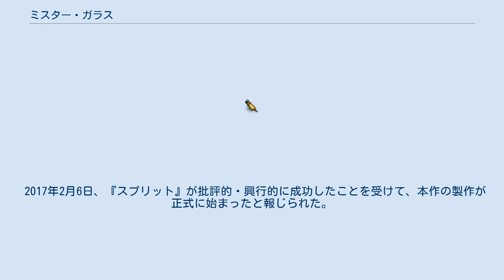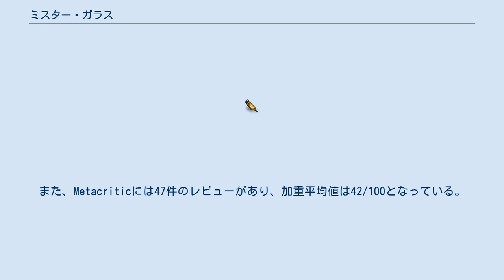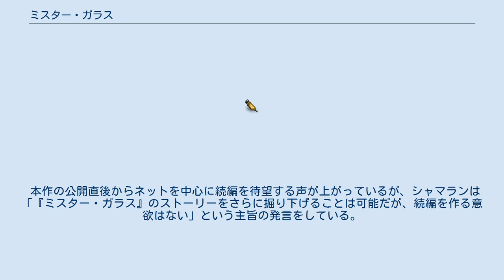ミスター・ガラス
M・ナイト・シャマランの監督映画
ブラムハウス・プロダクションズの作品
『ミスター・ガラス』（Glass）は、2019年公開のアメリカ合衆国のサスペンス映画。
『アンブレイカブル』（2000年）と『スプリット』（2016年）の続編として製作され、それぞれに登場したデヴィッド、イライジャ、ケビンを主要人物として描く。
 製作及び全米配給はユニバーサル・ピクチャーズが担当するが、世界配給はウォルト・ディズニー・スタジオ・モーション・ピクチャーズが2007年以来となるブエナ・ビスタ・インターナショナルのレーベルで担当する。
日本では、2000年公開の『アンブレイカブル』における音楽協力は、エイベックス・エンタテインメントが担当していたが、2019年公開の『ミスター・ガラス』における音楽協力は、ユニバーサルミュージックが担当することになった。
 特殊能力を有するデヴィッド・ダンは人々から「監視人（オーバーシーヤー）」と呼ばれ、息子のジョセフと共に犯罪者を取り締まる活動を続けており、デヴィッドは”群れ”による連続殺人事件を日夜追っていた。
ある日、デヴィッドは偶然”群れ”の人格の一人であるヘドウィッグと接触し、廃倉庫にチアリーダー達が監禁されているというビジョンを見る。
人質の救助に向かい彼女たちを救出に成功するが、そこでケビンの人格の一つビーストと熾烈な戦闘となる。
2人は互角の戦いを繰り広げるが、包囲していた警察に捕まり、精神病院に入院させられてしまう。
 精神病院にはかつてデヴィッドが通報したイライジャ・プライスも収容されていた。
精神科医のエリー・ステイプルは自身をヒーローと主張する患者の治療に専門としていると語り、デヴィッドら3人は彼女の治療を受けることとなる。
彼女は3人に対し、特殊能力の有無の否定と、それを信じる精神の疾患を訴える。
当初は納得出来ない3人だったが、デヴィッド、そしてパトリシアを始めとする”群れ”の一部は彼女の言葉によって次第に自信が揺らいでいく。
一方、無気力状態を装っていたイライジャは病院の監視の穴をつき、”群れ”と接触してビーストの人格を表出させようとする。
彼は大衆の目の前でデヴィッドとビーストを戦わせ、彼らの存在をもってヒーローの実在を世界に証明するために動いていた。
 翌日、イライジャが病室を抜け出していたことが監視カメラの記録から発覚し、彼は精神的疾患を治療するための処置をマシンによって強制的に実行されてしまう。
しかし、彼は”群れ”と接触した晩に処置用のマシンに細工をしており、再び無気力状態を装って職員の隙をつくことに成功する。
その後、イライジャとビーストともに脱走を試み、デヴィッドもまたイライジャの計画に必要な駒であるため、彼に誘導され病室から抜け出すこととなった。
ビーストは病院の職員達を殺害しながら病院の外へと脱出することに成功し、デヴィッドもビーストを止めるために駆けつけ、そしてケイシー、ジョセフ、イライジャの母もその場に居合わせることとなった。
 デヴィッドとビーストは常人離れした激しい戦いを繰り広げる。
しかし、ジョセフが彼らの間に割って入り、ビーストにある真実を告げる。
ケビンの父親が彼の前から姿を消してしまったのは、かつてデヴィッドが無傷で生還したイーストレイル117号の事故で亡くなったからであり、その事故を起こした者こそイライジャであると。
それを聞いたビーストはイライジャに自身の存在意義を与えたことの感謝をするが、同時にケヴィンを救うはずだった父の死因をつくった張本人として制裁を与える。
その後、ビーストはデヴィッドと戦いを再開し、彼を貯水タンクに押し込め弱った彼にとどめを刺そうとするが、デヴィッドはタンクを破壊し、危機を脱する。
 ビーストは彼との決着は全世界の前でつけるべきだとして、その場を立ち去ろうとする。
しかし、ケイシーによって引き止められ主人格であるケヴィンが呼び戻される。
ケヴィンは彼女の愛情で照明の主導権を握ることに成功するが、警官に腹部を狙撃され致命傷を負う。
デヴィッドは弱点の水による衰弱からなんとか立ち直ろうとするが、腕に刺青をした警官によって水たまりに顔を押し付けられ窒息させられそうになる。
そして、そこにエリーが現れ彼に手を握らせて自...